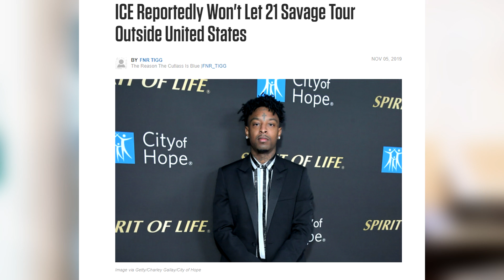21 SAVAGE INTERDIT DE QUITTER LE PAYS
21 Savage interdit de quitter le pays

21 savage
21 Savage interdit
21 Savage interdit de quitter le pays
21 savage impossible de quitter le territoire américain
21 savage ice
21 savage arrested
21 savage deported
ICE Reportedly Won't Let 21 Savage Tour Outside United States
fortnite jarvis
jarvis